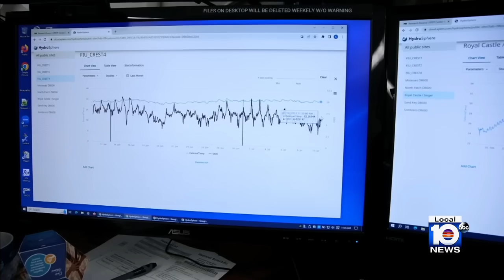Extreme heat impacting South Florida could spell disaster for Biscayne Bay, local coral reefs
Florida has been sizzling in record, crushing heat, and it is already having destructive impacts on our local ecosystems.